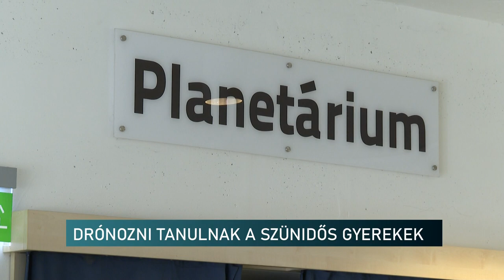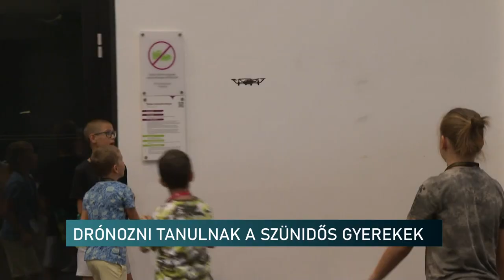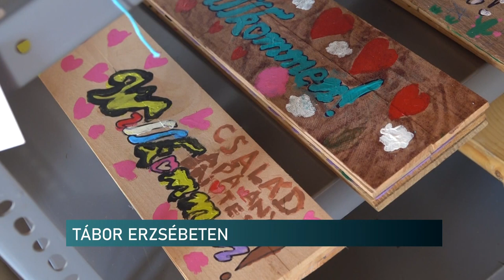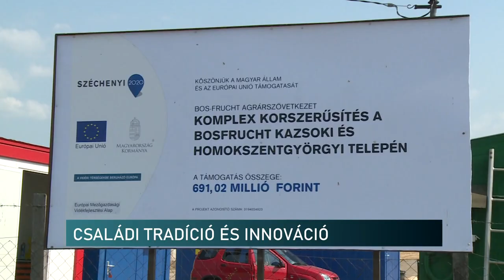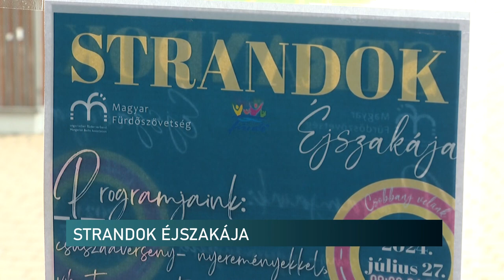Híradó - Pannon TV 20240725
Drónozni tanulnak a gyerekek
Hajléktalanok a kánikulában
 Német nemzetiségi tábor a baranyai Erzsébeten
Föld alatt rekedt személy kimentése - gyakorlat